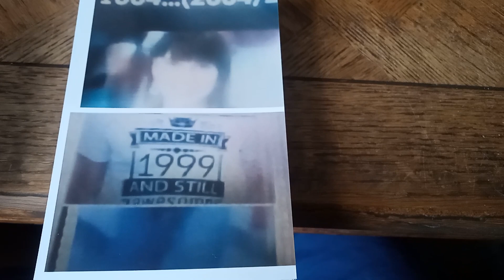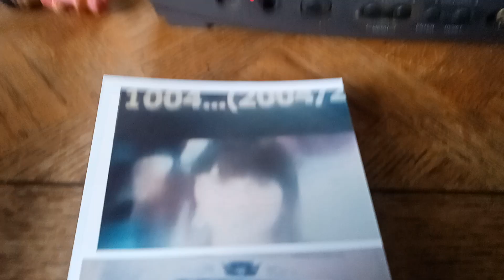Silverwood theme Park lots of fun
timber terror tremors corkscrew